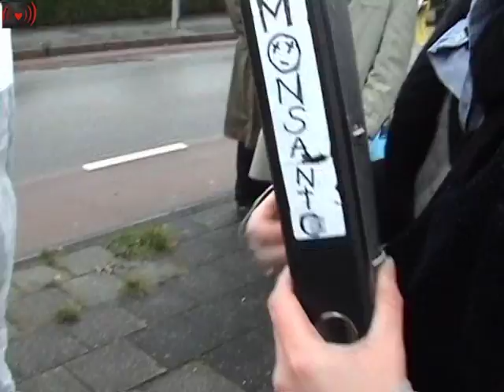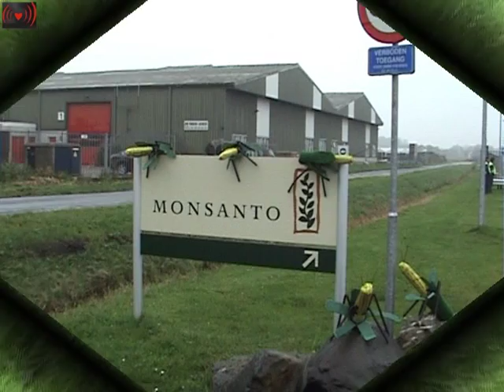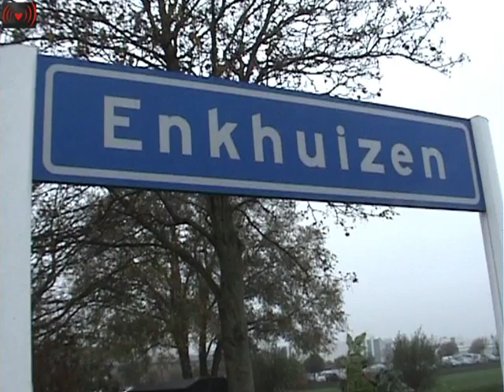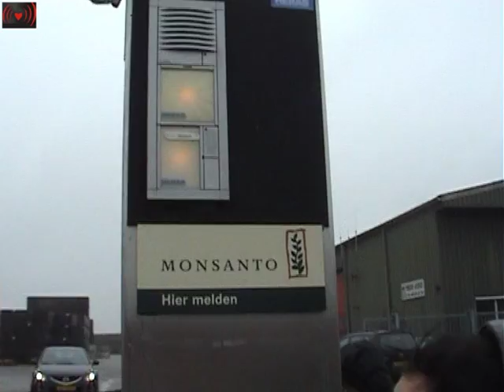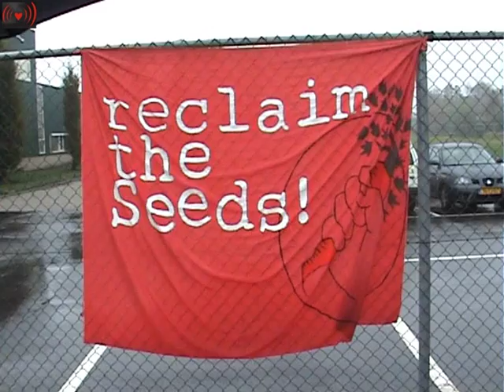Truth about Monsanto.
Public Inspection to Reveal Monsanto's Hidden Agenda. On November 2nd 2010 the action group ' Exterminate Monsanto' will be organising a 'public inspection to reveal Monsanto's hidden agenda': Concerned citizens will check the premises for clues about the intense cooperation between policy makers and the agro-industry. Today's focus will be on the lobby efforts of mega-corporation Monsanto at their location in Enkhuizen, Holland. The action group will look for evidence of Monsanto's plans to get an even tighter grip on farmers and to increase their power over the global market. The public inspection coincides with the official international summit on agriculture, food security and climate change in The Hague. This conference "It's Down 2 Earth" was organised by former State Secretary for Agriculture Verburg in preparation of the global climate summit COP 16 in Cancun, Mexico in December. The action group warns for the lobby by powerful companies that push technological fake solutions to climate change. 'Exterminate Monsanto' expects very little attention for a sustainable and social future for agriculture from the Dutch government. The recent abolition of the ministry of Agriculture led the food activists to conclude that only the economic aspects of agriculture seem to matter to the new government. The people that inspect the premises are concerned about the increasing privatisation and monopolisation of the food chain by companies like Monsanto, which will further diminish food sovereignty and aggravate climate change. "A few large corporations control the worlds land, seeds and water, driving millions of people from the land, causing food insecurity and forced migration." says Anna William, participating in the inspection. Monsanto is a massive biotech company that grew big from selling pesticides. It now also controls 23 per cent of the world's seed market. The conference in The Hague offers companies like Monsanto the opportunity to convince politicians that monoculture plantations with genetically manipulated crops like soy, mais and trees help combat climate change. If they succeed in this, it would enable them to make large profits in trading carbon emission rights. "We don't believe the lie!" says Anna William. "Feeding 9 billion people in 2050 does not require industrial-scale agriculture which exhausts the soil, but smallholder farming which restores and sustains fertile soil."
Local small scale farming is the key to food sovereignty, it improves the earth's carbon balance and provides food and employment to 2,8 billion people on the planet. It is the only sustainable solution to hunger and the food crisis. In the highly industrialised Netherlands one in three family farms faces closure, as the Dutch population increasingly depends on energy-intensive import food. The world famous Dutch horticultural seeds sector has been taken over by large agrochemical multinationals like Monsanto. But the global market does not offer food security. On the contrary.With their action on the 2nd of November the group Exterminate Monsanto exposes the lobby lies of the agro-industry. Everyone committed to social and climate justice is invited to take part in the inspection and help bring the hidden agenda of Monsanto out in the open.